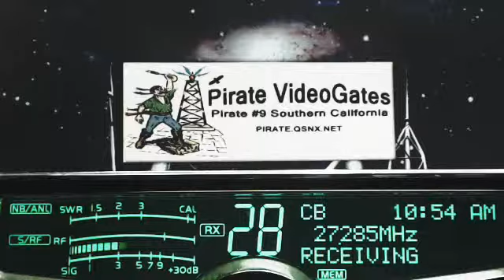MountainDew AR, 561 BlueGill CA, CheezPoser KY lol , Pirate#9 CA, 69 CJ TN